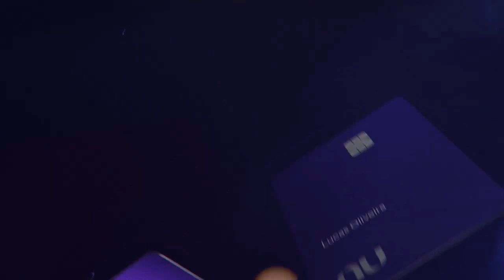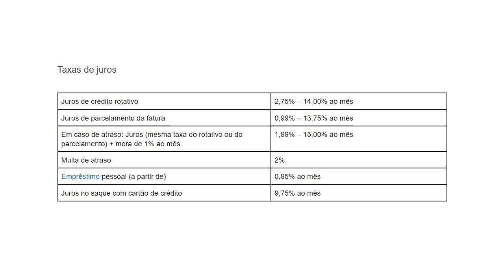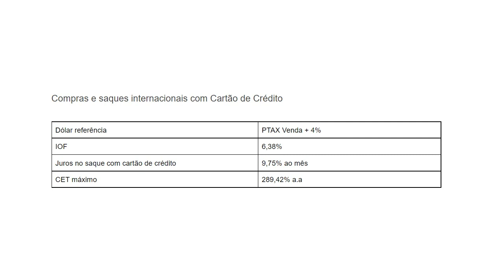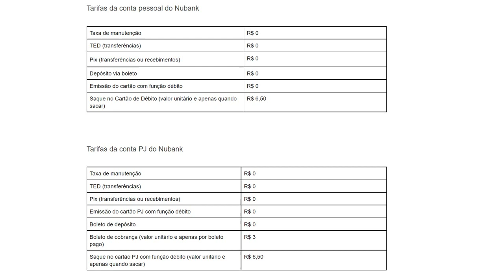Nubank: entenda as taxas de juros cobradas pela fintech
O Nubank chegou ao mercado financeiro com o objetivo de prestar aos clientes um serviço humanizado, transparente e objetivo, sem letras pequenas no contrato, tampouco asteriscos.
A regra da empresa é deixar claro todas as taxas que o cliente irá pagar, permitindo assim, de forma real, que ele seja o dono do seu próprio dinheiro e tenha condições de decidir qual a melhor opção bancária para si de forma consciente.
Para pedir um cartão Nubank entre no link abaixo;